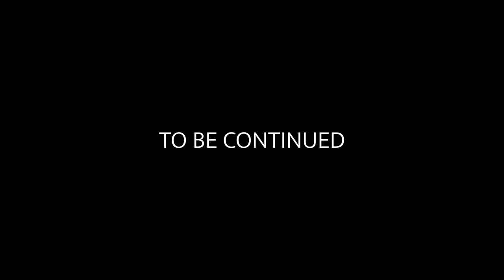Episode 10 Part 1 "A Co-Conspirator is Willing to Get in Front of Me and Take the Hit"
Wondering what your role is when it comes to the double pandemics of COVID-19 and antiblackness? Listen to this conversation with my friends and colleagues from Sacramento State University's Teaching Credential program,  Drs. Margarita Berta Avila, Dale Allender, Jose Cintron, and Mmi Coughlin. We push each other to deepen our understanding of the and definitions for allies, accomplices, and co-conspirators. The transcript can be found here